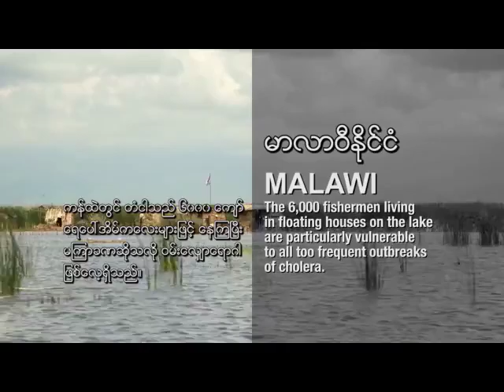Malawi – Protecting Lake Chilwa’s fishermen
Lake Chilwa lies along the border with Mozambique in south Malawi.
The 6,000 fishermen living in floating houses on the lake are particularly vulnerable to all too frequent outbreaks of cholera.
Cholera broke out around Lake Chilwa at the end of December. Within just a few months, over 900 people have contracted the disease and 25 have died. Worst affected are the 6,000 fishermen living in floating houses in the middle of this huge expanse of water.  This boat is ferrying a vaccination team. It takes hours to get to the different groups of fishermen.
Labana Steven, logistician, MSF "they are living in risky areas, they don’t have toilets, they use the same water as their toilets, and they also use the same water as their source of drinking water. (…)" Most of the patients that are treated in the health facilities along the beaches, most of them come from the fishing camps.
MSF decided to adopt a new strategy adapted to these fishermen who move around constantly. They are administered the first dose of vaccine when it’s distributed and, two weeks later, they give themselves the second dose.
People living on the Lake’s shores are also susceptible to the disease so they’ve been given the vaccine as well. The teams have now immunised a total of 80,000 people.
Along with the vaccine, MSF distributes individual water filters so that the fishermen have access to clean water, which protects them against cholera.